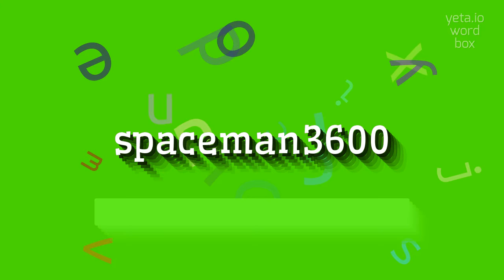How to say "spaceman3600"! (High Quality Voices)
Watch in this video how to say and pronounce "spaceman3600"!